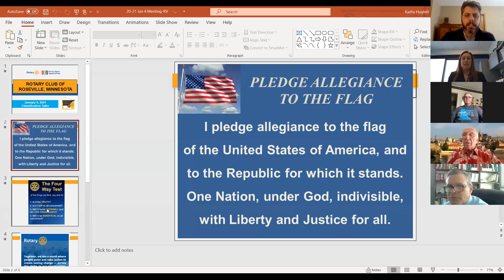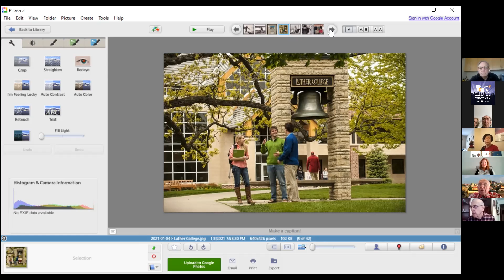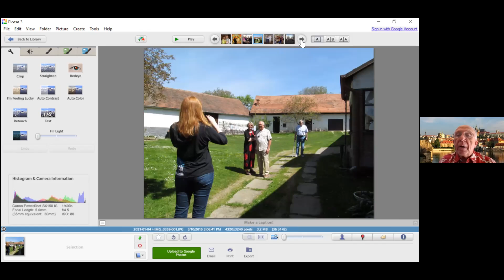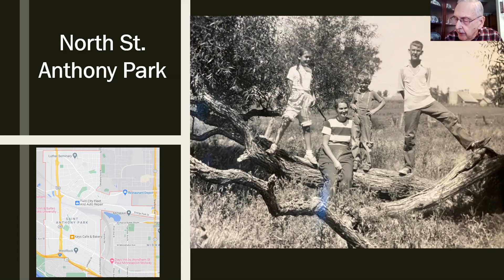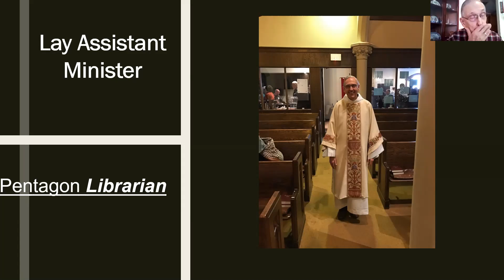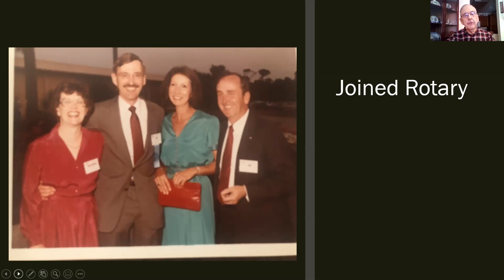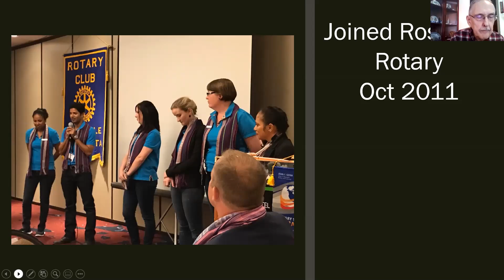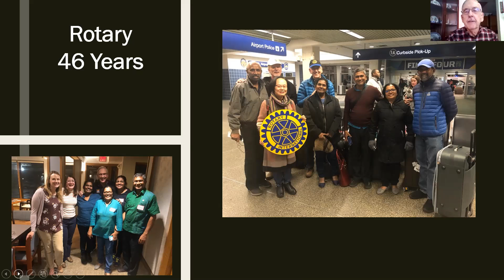20 21 Jan 4 Member Classification